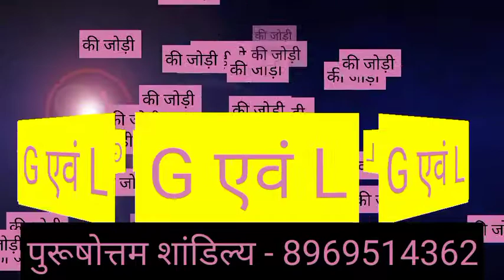G or L naam ki jodi kaisi hoti hai / G or L Naam ki jodi / L Naam Wale Log Aur G Naam Wale Ki Jodi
G aur L ki jodi | G Name Wale Log Aur L Name Wale Logo Ki Jodi kaisi hoti hai?

धन्यवाद ।